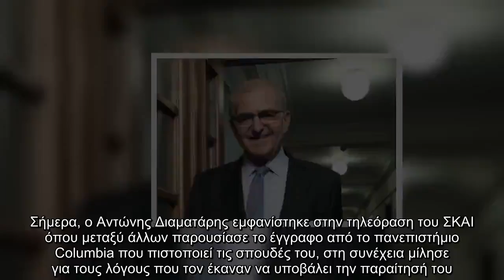✅ Κυβερνητικοί κύκλοι για Διαματάρη: Δεν είμαστε όλοι ίδιοι κ. Τσίπρα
✍ Σήμερα, ο Αντώνης Διαματάρης εμφανίστηκε στην τηλεόραση του ΣΚΑΙ όπου μεταξύ άλλων παρουσίασε το έγγραφο από το πανεπιστήμιο Columbia που πιστοποιεί τις σπουδές του, στη συνέχεια μίλησε για τους λόγους που τον έκαναν να υποβάλει την παραίτησή του. «Υπήρξαν τέσσερις κατηγορίες εναντίον μου. Η μία ήταν για το πτυχίο, η δεύτερη ότι μπήκα στην ιστοσελίδα της κυβέρνησης και άλλαξα το βιογραφικό μου, στην οποία δεν είχα πρόσβαση και μάλιστα καλώ τον εισαγγελέα να το εξετάσει γιατί
είναι πάρα πολύ σοβαρό. Η τρίτη είχε να κάνει με έναν συνεργάτη μου που είχε έξι δίκες και είναι αθώος σε όλες, κανείς όμως δεν έκανε ένα τηλέφωνο για να δει αν είναι αλήθεια και η τέταρτη έχει να κάνει με το
ότι παρέμεινα μέτοχος σε εταιρείες». Κυβερνητικές πηγές αναφερόμενοι στις εξηγήσεις που έδωσε σήμερα ο πρώην υφυπουργός τόνισαν: «O Aντώνης Διαματάρης, παρουσίασε σήμερα το επίσημο έγγραφο από το Πανεπιστήμιο Columbia που πιστοποιεί ότι είχε εκπληρώσει όλες τις υποχρεώσεις που απαιτούνται για την απόκτηση MBA. ...